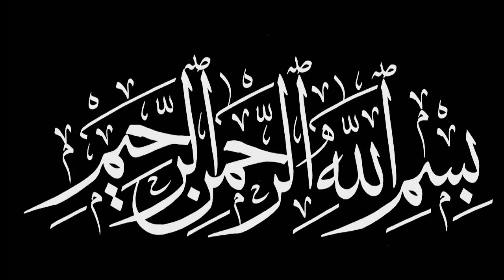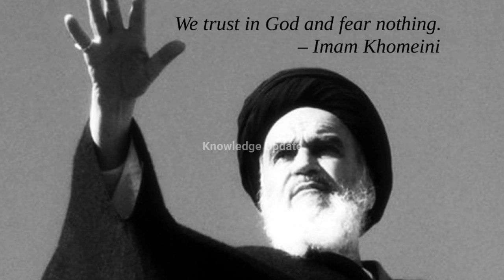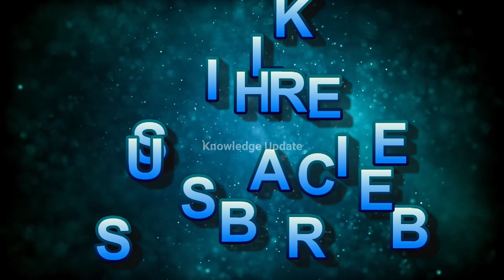History Of Iranian Supreme Leader Imam Khomeini |Islamic Revolution Of Iran| Urdu | Hindi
mieni, Imam